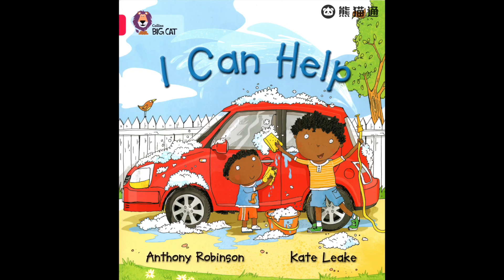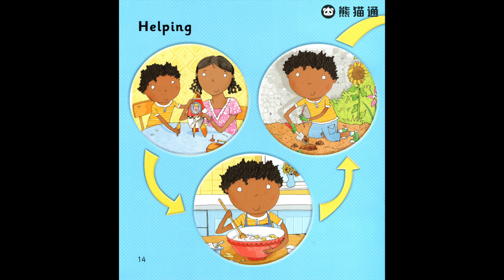Big Cat - 大猫英语分级阅读绘本 Level 1 - 030 I Can Help 【适用0~3岁零基础】